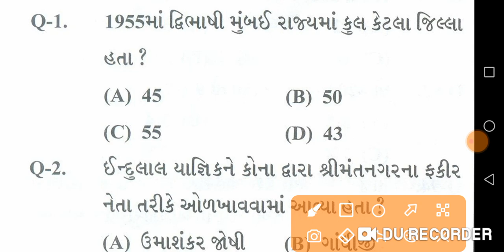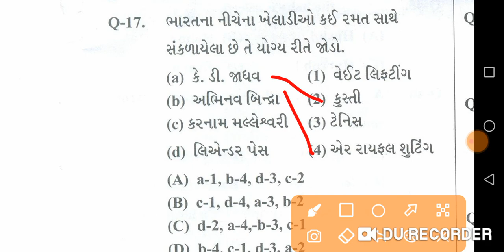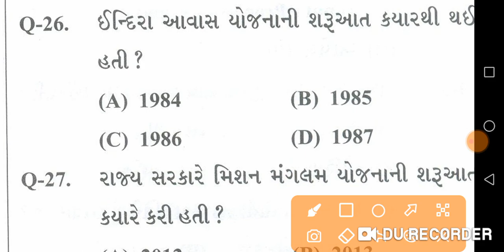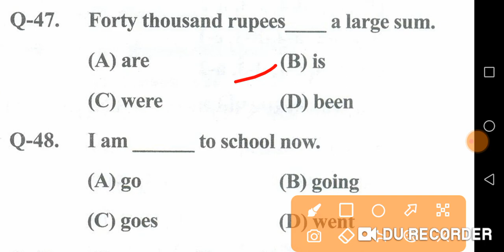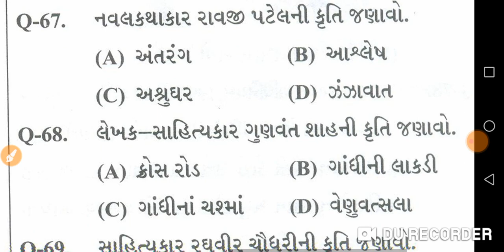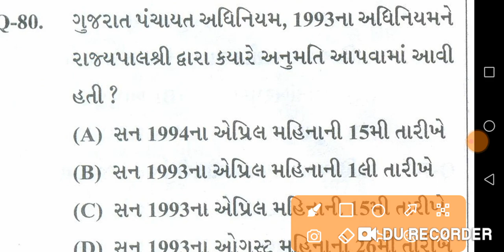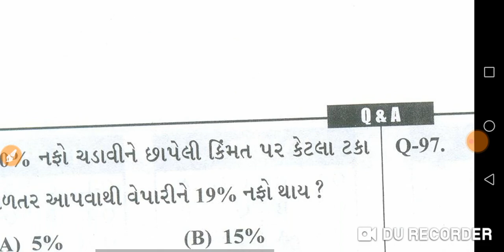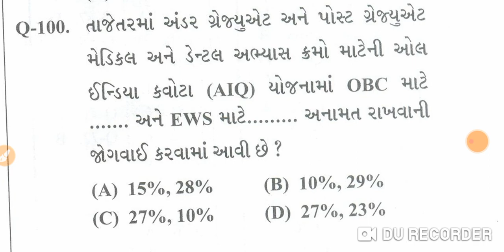Talati Question Paper-27|Talati Cum Mantri & Jr.clerk Exam Model Paper|Talati Exam New Syllabus 2022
આપણી આ ચેનલમાં તમને Talati Cum Mantri and Jr.Clerk ના New Syllabus મુજબ Talati Question Paper મળશે જેથી તમે તમારી તૈયારીને Question Paper દ્વારા ચેક કરી શકો છો અને જે પણ આપણી ચેનલમાં Talati Question Paper મળશે તે તમામ Talati Exam Question Paper New Syllabus 2022 મુજબ મળશે. જો તમને આ વિડિયો પસંદ આવે તો આ ચેનલને Subscribe કરીને બાજુમાંં બેલ આઈકન જોવા મળશે તેને ઓન કરીને ફ્રીમાં Talati cum matnri and jr.clerk ના તમામ પેપરના Notification મળતા રહેશે.

Talati Paper,
talati
તલાટી